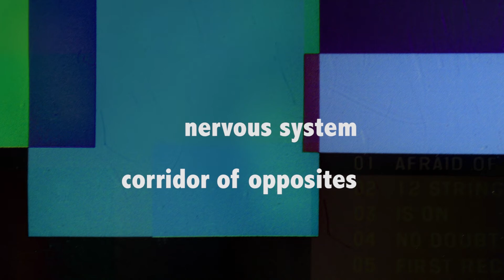nervous system - Needlepoint Horizon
vocals: J. Watson

...caught sight something blue...